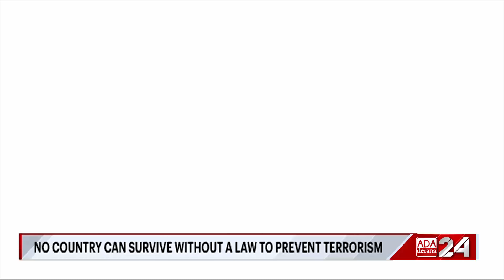New Anti-Terrorism Bill empowers judiciary to issue detention orders – Justice Minister (English)